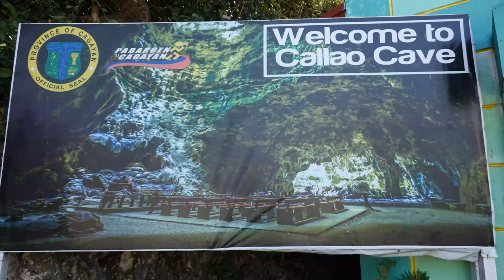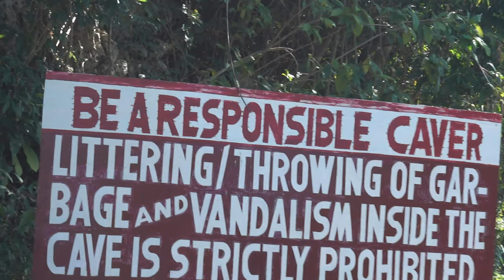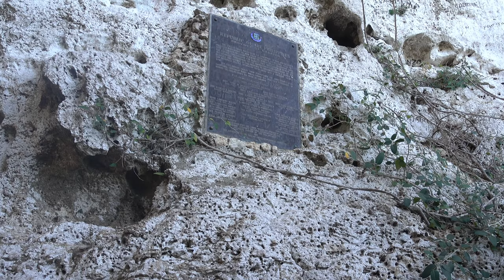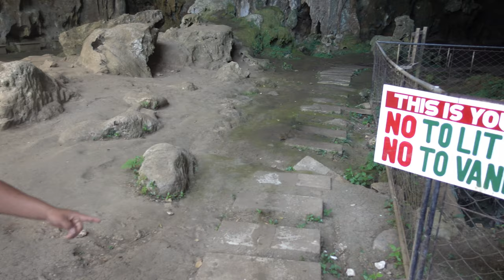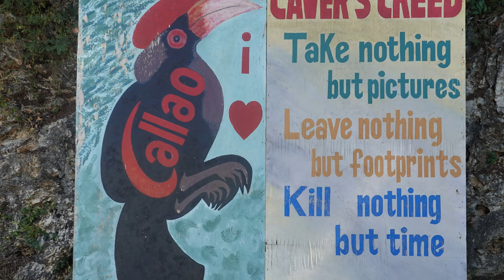Callao Cave Cagayan/Philippines in 𝟒𝐊 - An amazing wonder of nature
Callao Cave is located in the Cagayan province in the Philippines. The seven chamber cave is one of 300 caves in that area and one of the best natural tourist attractions in Luzon in the town of Peñablanca (Spanish for white rocks). It is located about 15 miles northeast of Tuguegarao City, the capital of the Province of Cagayan. Callao Cave was visited by American Governor-General Theodore Roosevelt, Jr. in 1932 who under his term created the National Park system of the country. Callao Cave was one of the earliest national parks in the Philippines, when it was established in 1935.
Originally it had nine halls, but an earthquake in 1980 caused two of these halls to collapse. Of the remaining seven halls, the last two are difficult to access due to weather conditions. A human skeleton was found in the cave, which is dated to be around 67,000 years old. (Based on Wikipedia with additions)